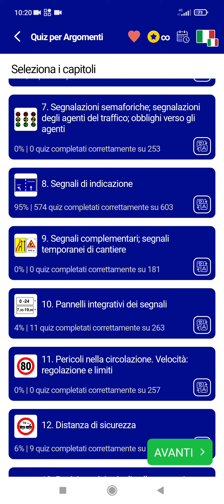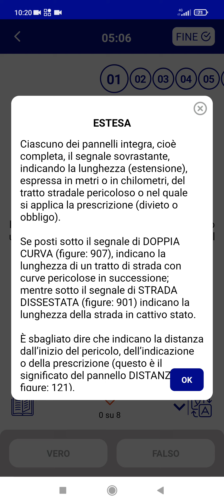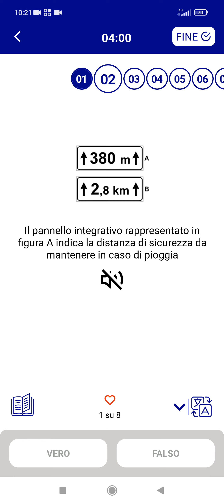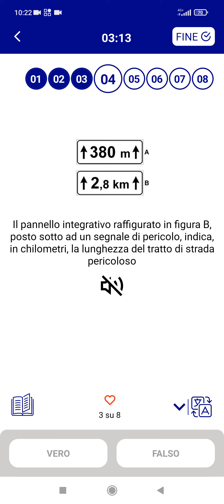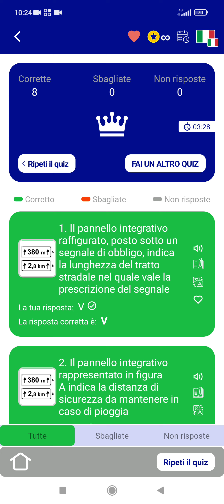Patente B Quiz argomento Pannello integrativo ESTESA App 105 lingue audio Quiz e Teoria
Diventa Sostenitore del canale con l'abbonamento di 99 cent al mese per la durata che desideri. Per noi è un grande aiuto. Grazie

Quiz patente B App in 105 lingue: audiolettura dei quiz per argomento, schede esame, manuale teoria, vocabolario

L'applicazione è scaricabile gratuitamente sia per sistema ANDROID sia per sistema APPLE.
Seguiteci nei video che pubblicheremo realizzati con questa innovativa applicazione sia in schede a simulazione d'esame sia in lettura e commento dei quiz per argomento.